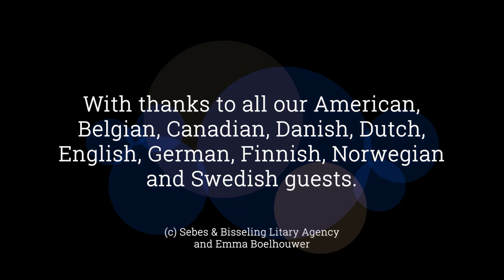Sebes & Bisseling 25th anniversary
On Thursday the 12th of October 2023, we celebrated our 25th anniversary, together with all our Dutch, Belgian, Swedish, Finnish, Norwegian, Danish, German, American, Canadian and British friends. During the day we organized a rights center, called 'Little Frankfurt', followed by a literary intermezzo and a disco.